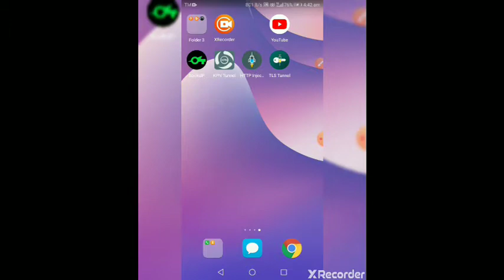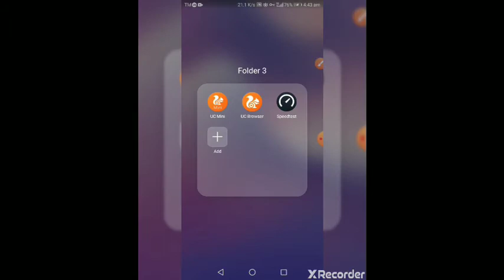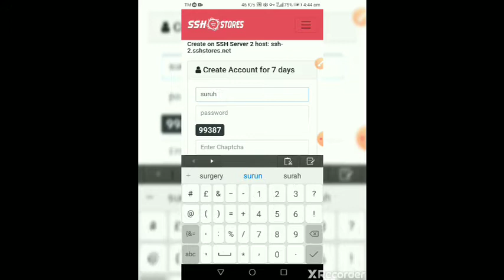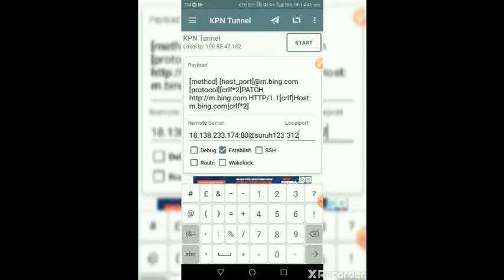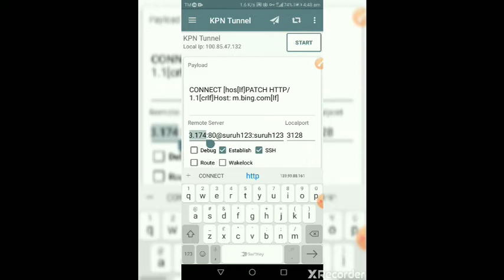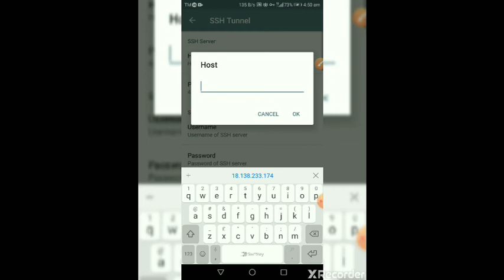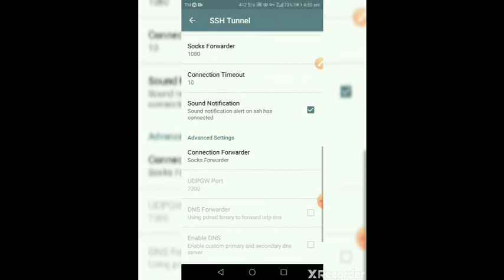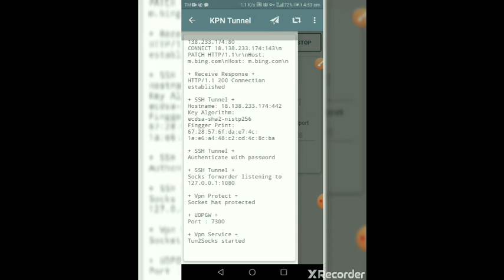Payload Set up for KPN Tunnel Vpn 2020(Easy Method)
Sana guy working po sa inyo.

payload hunt tutorial
kpn tunnel vpn
kpn tunnel settings,
vpn settings,
vpn settings 2020